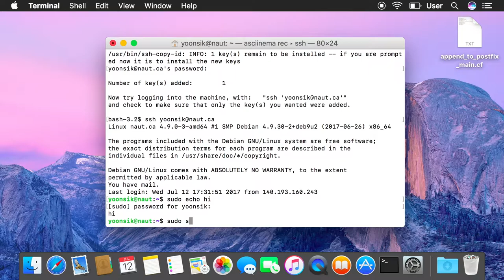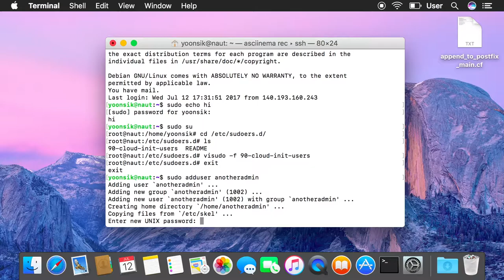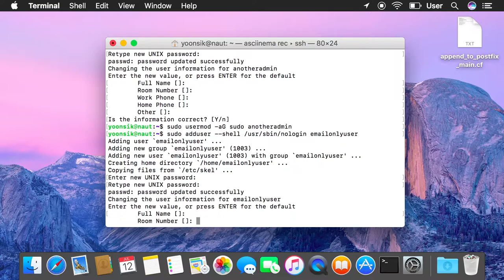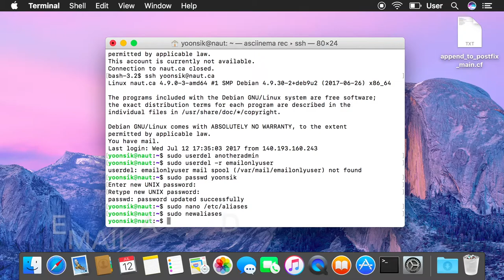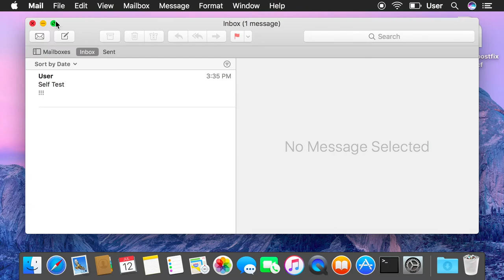Simple Linux User Management Commands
A reference video on how to manage Linux users. This video is handy for me to search up and quickly click on the timestamps.
Please use these timestamps, or watch the whole video!
0:13 Create an SSH Key (for Passwordless Login)
         ssh-keygen -b 4096
0:24 Copy SSH Key to Server
0:49 Allow Sudo without Password
1:23 Create a new User
         sudo adduser anotheradmin
1:43 Enable sudo/superuser access
         sudo usermod -aG sudo anotheradmin
1:57 Add an email-only User (User without shell access)
         sudo adduser --shell /usr/sbin/nologin emailonlyuser
2:38 Delete a User
         sudo userdel anotheradmin
2:50 Delete a User and their Home Directory
         sudo userdel -r emailonlyuser
2:59 Change the User Password
         sudo passwd yoonsik
3:13 Create an Alias for Email (Postfix Email Server)
3:47 Email Alias Demo